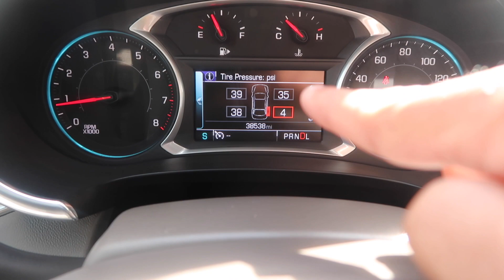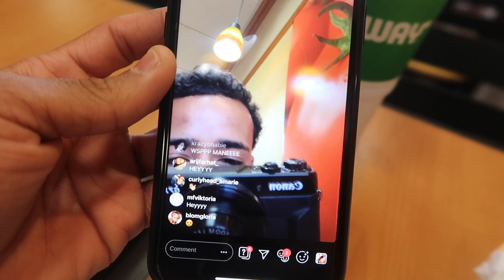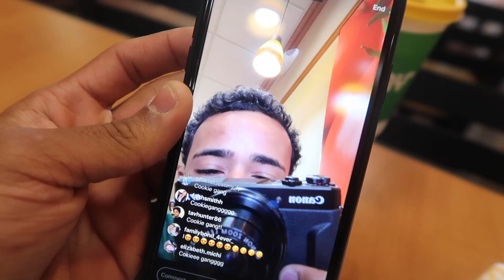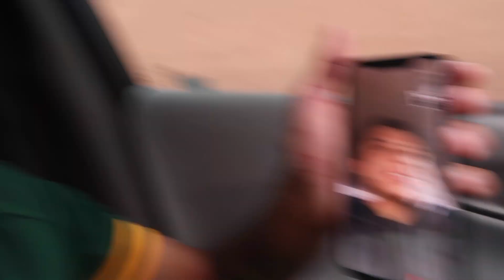YOU WONT GUESS WHO IM GOING TO COLLAB WITH TOMORROW !!! 🤫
LA TOMORROW!! ARE YOU GUYS READY FOR THIS COLLAB??

Snap: CookJustice

Clothing Brand: @shopcopyright